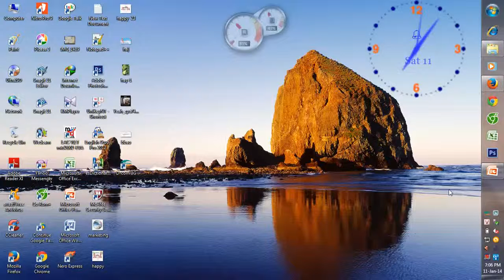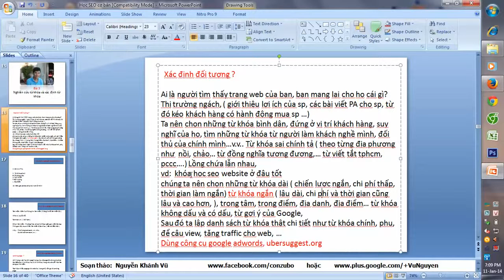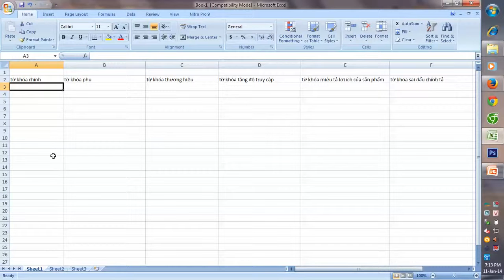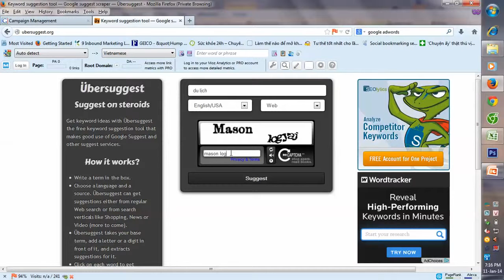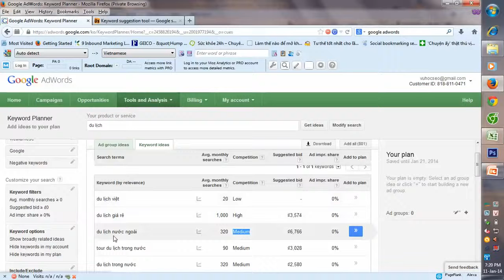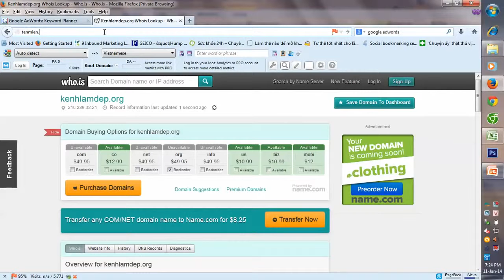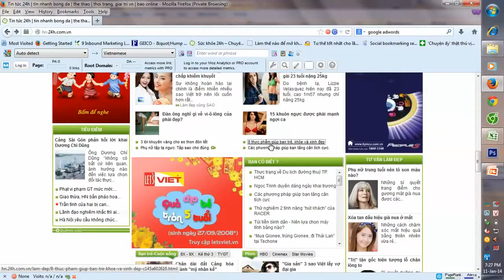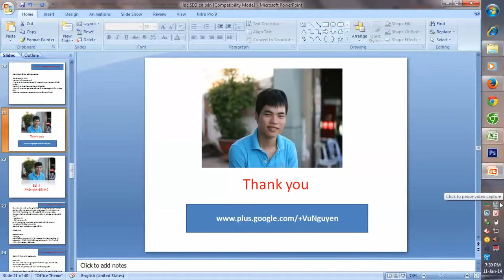Học Seo cơ bản online qua video Từ khóa bài 4